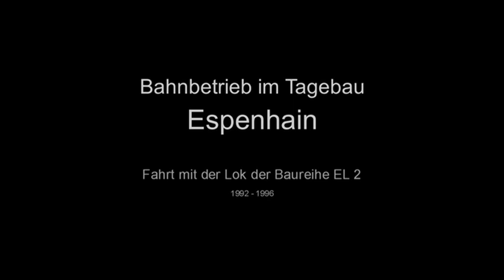Tagebau Espenhain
Film aus den letzten Tagen der Kohleförderung im Tagebau Espenhain